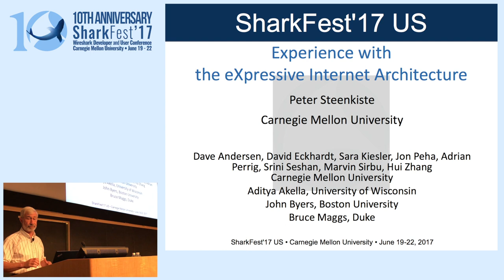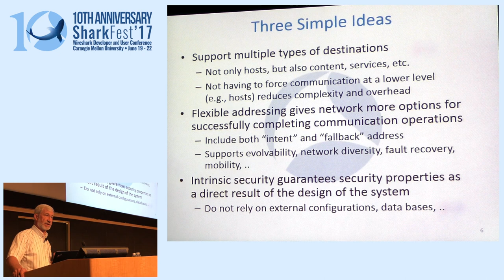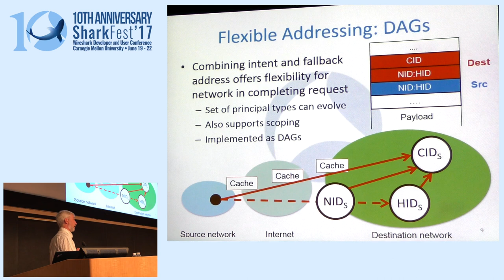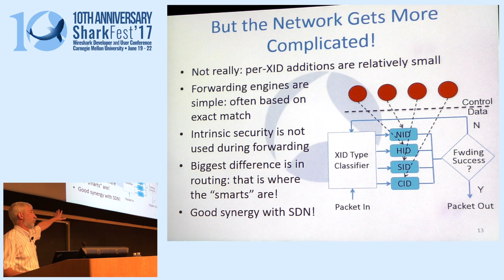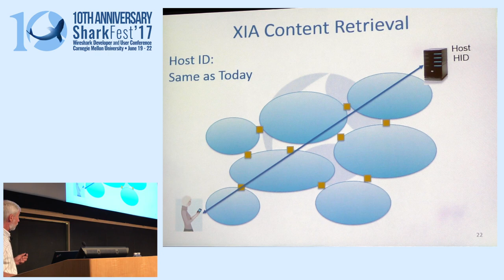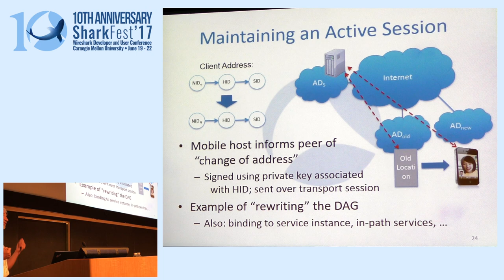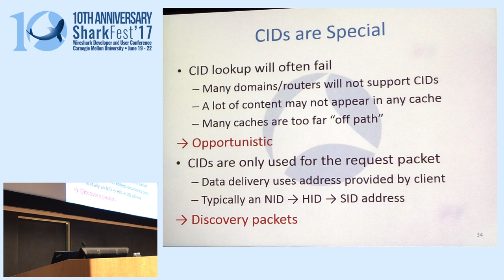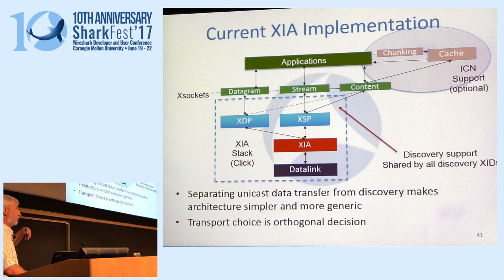SF17US - Peter Steenkiste Keynote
This keynote is by Dr. Peter Steenkiste, a Computer Science Professor at Carnegie Mellon University entitled "Experience with the eXpressive Internet Architecture".